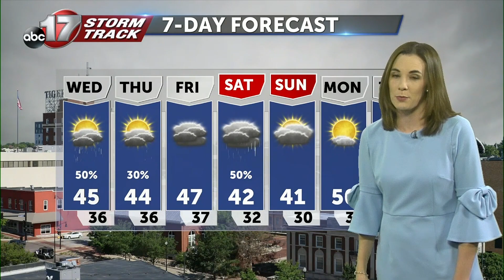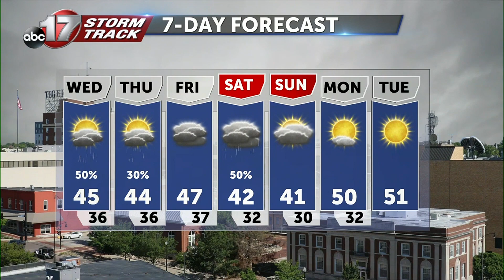Tuesday January 23 Evening Weather